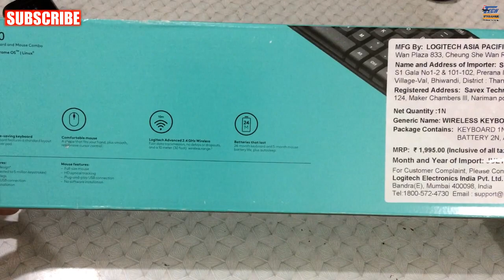Logitech Wireless Keyboard and Mouse Combo MK220 Review | Logitech MK220 Unboxing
Dosto aaj Review Kiya hai Logitech M220 wireless Keyboard and Mouse Combo ko. Best Wireless keyboard and mouse for Laptop and PC By Logitech.

Here-
Logitech Mouse and Keyboard
HP Wireless Mouse and Keyboard

Topics Covered-
logitech wireless mouse and keyboard combo
logitech mk220 review
wireless mouse and keyboard logitech
logitech best keyboard and mouse
best gaming mouse and keyboard
best wireless keyboard and mouse combo
logitech wireless keyboard and mouse combo
logitech mk220 unboxing and review
best wireless keyboard and mouse combo for gaming
how to use wireless mouse and keyboard

Tech Streamer is a YouTube channel where you will find videos related to Technology.